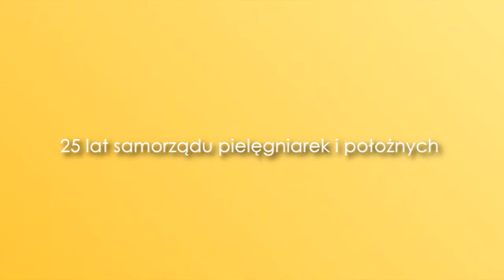25 lat Samorządu Pielęgniarek i Położnych